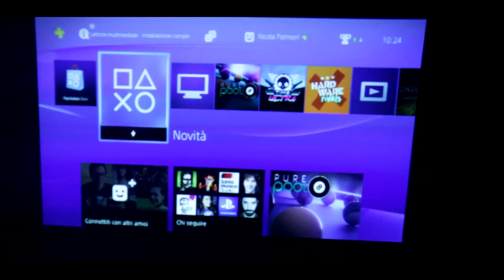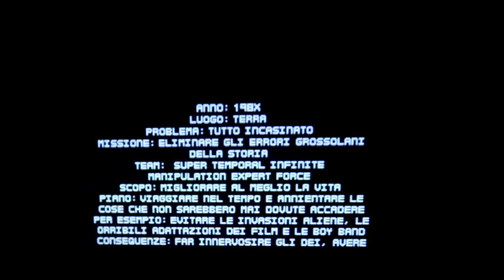CUFFIE A CONDUZIONE OSSEA E...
Anche questo video dedicato alle curiosità è fatto, che ne dite? Cosa vi piacerebbe vedere ancora :D ?